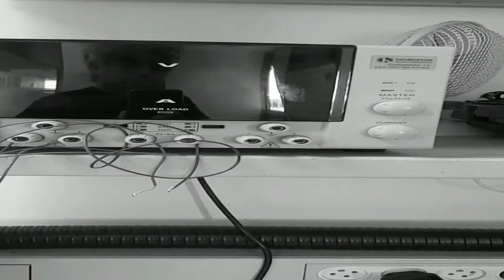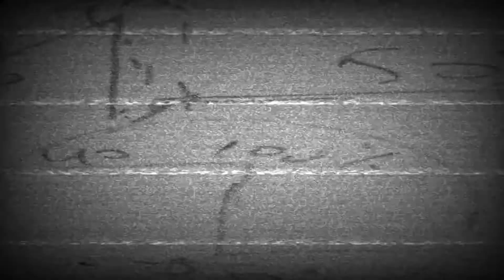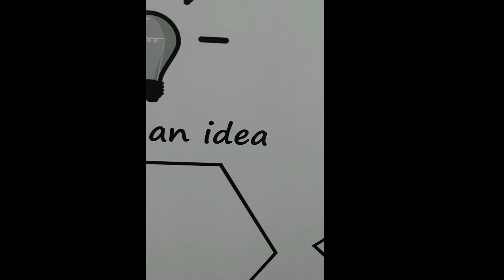Daniel Grinberg - The Way Out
The Way Out is a song from My Hippie Trip album released in 2021 featuring Daniel’s Rock n’ Roll Flying Circus artists.

I have the feeling that the way out is the other side
You told me you know the place, but we are still stuck inside
I waked up in the morning to such a sunny day
You asked me to come with you, what a big mistake

I want to go home know, instead of being stuck inside
I had my doubts before - about this nasty place
I trusted you - you lied to me, right in my face

You should believe when I say we are stuck inside
I still have many plans today please don’t waste my time
Let’s turn around and go out, to other side

Folk music evokes a feeling of warmth and introspection through its meaningful lyrics and sweeping soundscapes. It is constantly reinventing its sound without compromising its soul. Folk-pop composer, Daniel Grinberg's, latest project titled My Hippie Trip is passionate and powerful and even soothing and melancholy at times.
Daniel Grinberg’s new album My Hippie Trip is fully aware of its own sonic poetry, there is a very real magic to the compositions that Daniel has been able to create. Passionate and powerful – My Hippie Trip rapidly proves itself to be transcendent and allows the listener to be transported to a whole new world.

An album that seems destined to touch the hearts of fans across the world, My Hippie Trip proves that Grinberg, together with Daniel’s RocknRoll Flying Circus artists, has rapidly been able to refine the kind of sound that has a very human power and an ability to resonate across generations. Always engaging, and full of delicious hooks, My Hippie Trip sees the listener falling ever deeper in love and unable to escape the ethereal power of his unique brand of pop rock.
This new album is full of vibrancy and haunting lyrics, sweet and soulful, My Hippie Trip is one story after the other of lives lived and roads travelled, step by step, memory by memory, it is, in whole, eloquent and masterful.